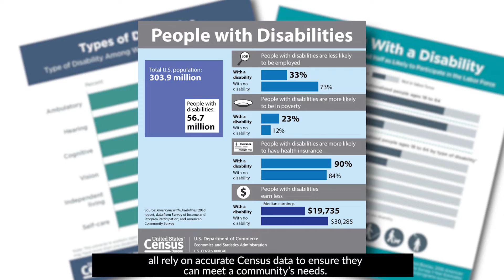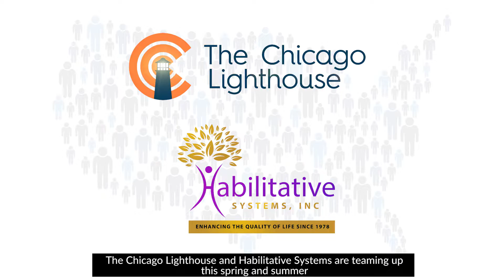Be Counted in the 2020 Census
Participating in the 2020Census is critical for individuals with disabilities and Veterans, as accurate Census data determine how federal funds are allocated for essential programs and services including medical care, public transportation, and employment assistance.